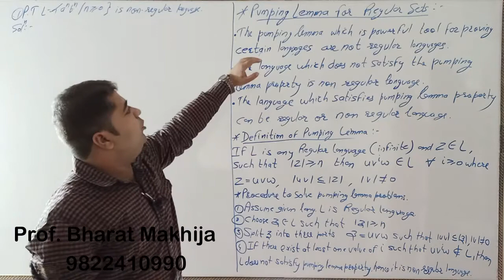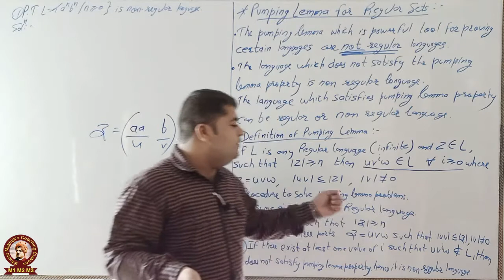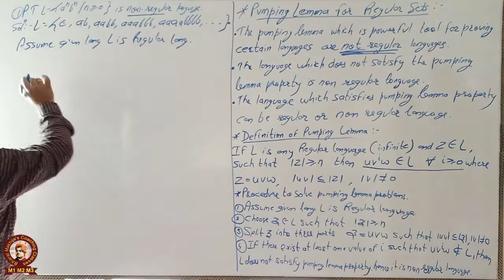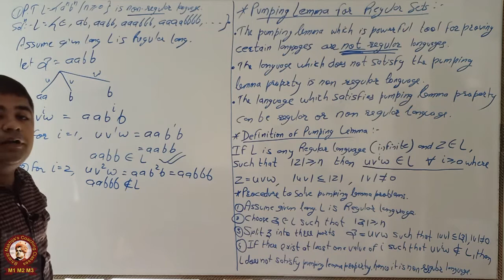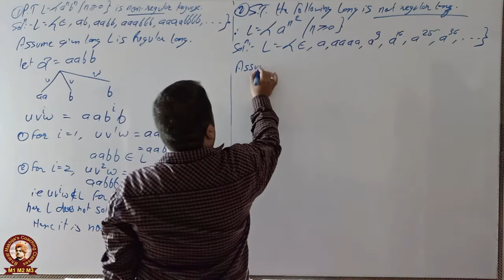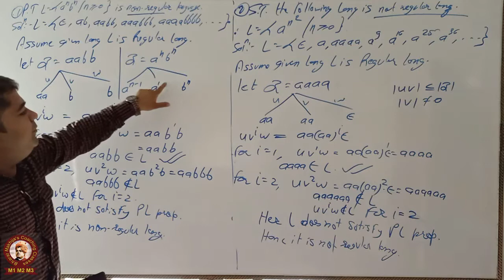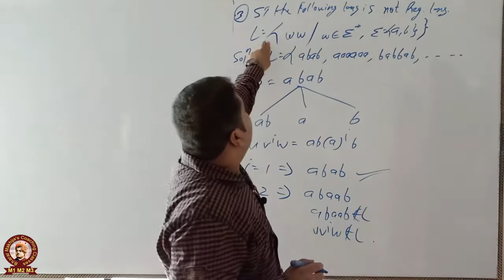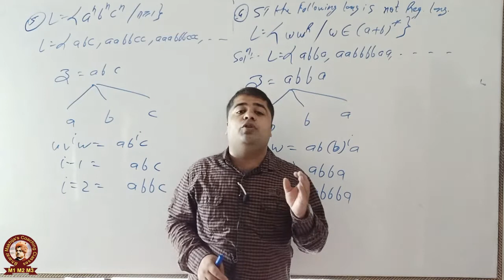Pumping Lemma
Totally Shortcut Approach of Aptitude. Aptitude and Technical both included in Campus Recruitment Training Course. JOIN NOW AND GET 100% PLACEMENT GUARANTEE

Batches available (Online /Offline)
CRT(Campus Recruitment Training),  Implementation Of Data Structure, Competitive Programming, Aptitude for GATE, MBA, Banking Exams, SSC-CGLE and all Govt. Competitive exams.

2nd lane, behind pavan medical, Rathi Nagar, Amravati Maharashtra